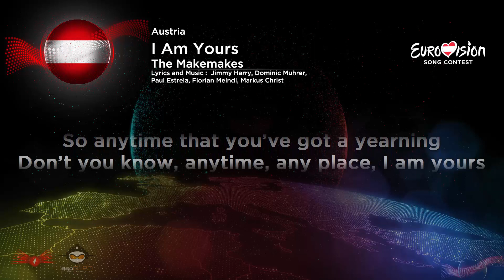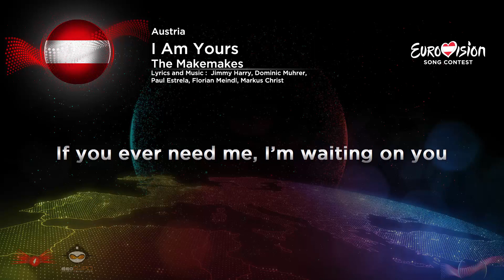The Makemakes – I Am Yours (Austria) Eurovision Song Contest 2015